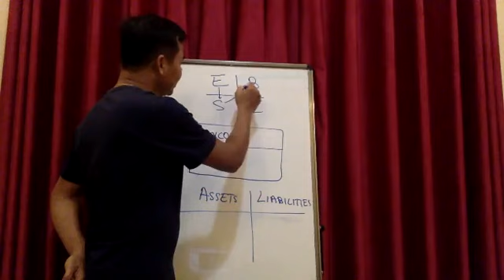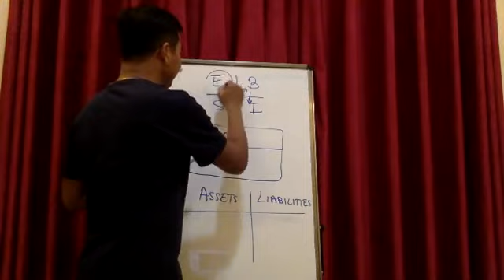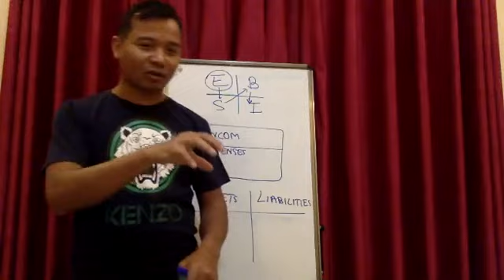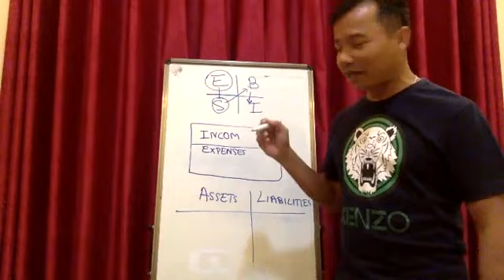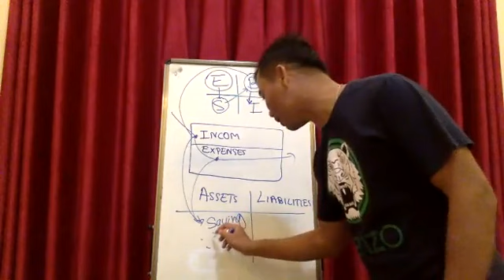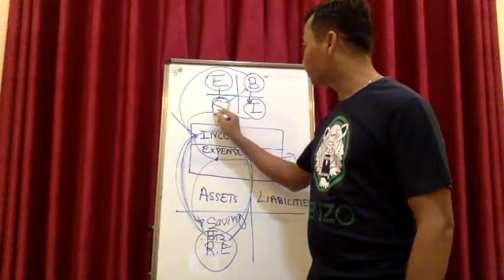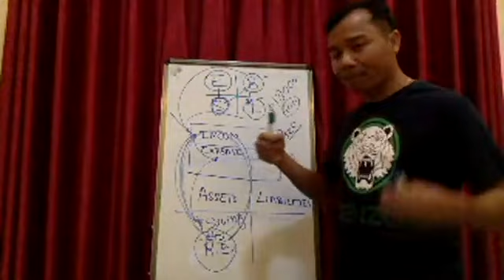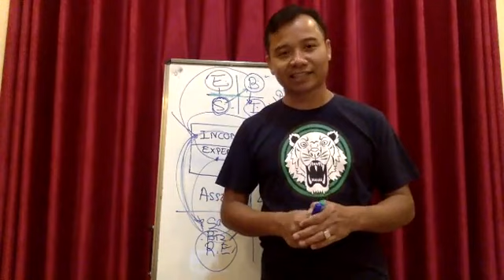តើ Mind Your Own Business មានអត្ថន័យដូចម្តេច?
សូមជួយ ចែក រំលែក ខ្សែ Video នេះ ដើម្បីអោយបង ប្អូន ប្រជាពលរដ្ឋខ្មែរ ទទួលបាន ការសិក្សារៀនសូត្រ!

សម្រាប់ បងប្អូនដែល ចង់ទទួលបាន ការបង្ហាត់បង្ហាញ បែបយុទ្ធសាស្រ្តដែលជួយអោយជីវិត និងក្រុម ហ៊ុនមានការផ្លាស់ ប្តូរ សូម ទំនាក់ទំនង 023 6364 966 or 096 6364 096

About Kham Piseth

Kham Piseth is recognized as the most trusted business and success coach in Cambodia today. He is being coached by Tony Robbins’ top coaches on success, business and relationship. He has co-authored Amazon Bestselling book “Journeys to Success” and has created many forms of coaching programs including “Mastery 2.0”, “Success 2.0” “Wealth Mastery 2.0” etc. He is well known as the Master Facilitator of CashFlow Club Cambodia. Kham Piseth’s goal is always to be your Trusted Mentor and helping you to achieve your personal and business goals faster and easier than you ever imagined.

We are not presenting you with a business opportunity.
We are not presenting you with a distributorship.
We are not making any claims as to income you may earn.
We are not presenting you with an opportunity to get rich.
Before embarking on any endeavor, please use caution and seek the advice your own personal professional advisors, such as your attorney and your accountant.